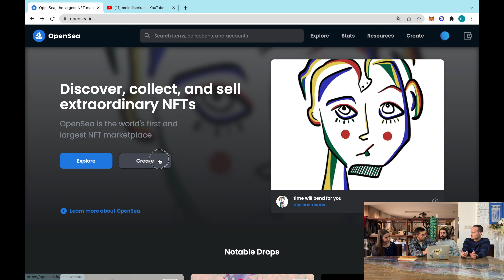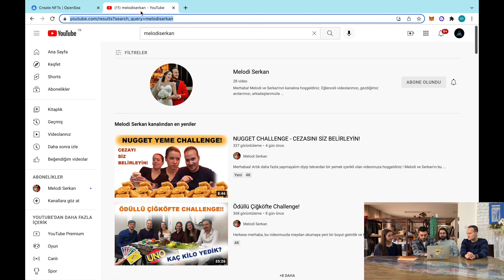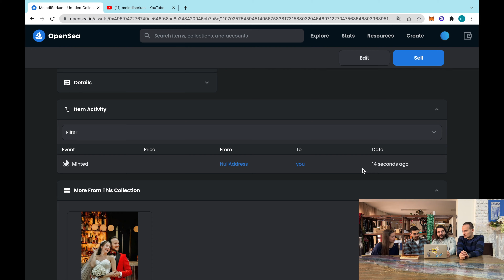NFT Nedir? Nasıl Yapılır? - KENDİ NFT'İMİZİ YAPTIK!!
Merhaba! Bu videomuzda sevgili Eren ve Mustafa'nın yardımlarıyla kendi NFT'imizi yaptık ve NFT nedir öğrendik. Sizde bizim gibi kendi NFT'inizi yapabilir, satabilir ve para kazanabilirsiniz.